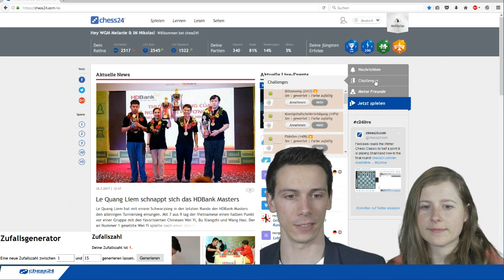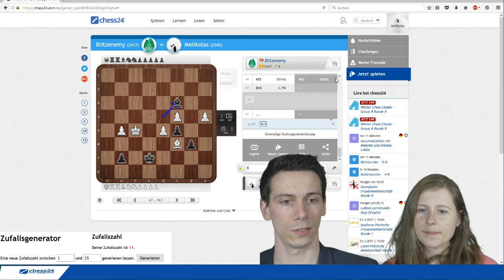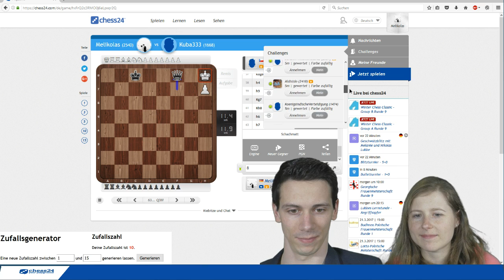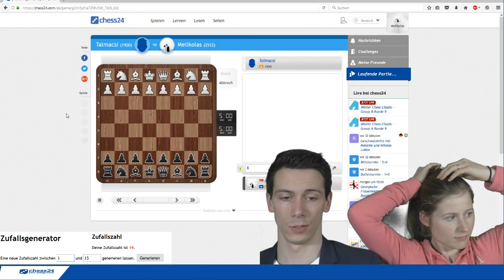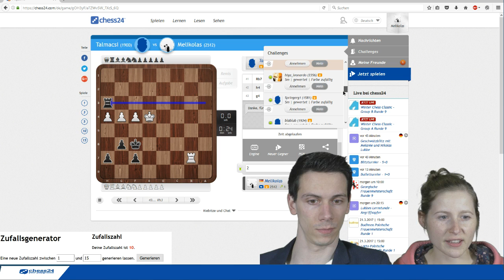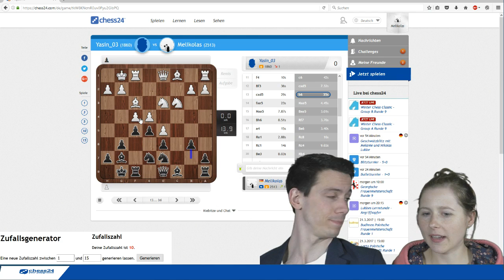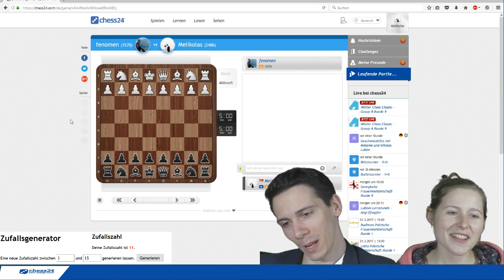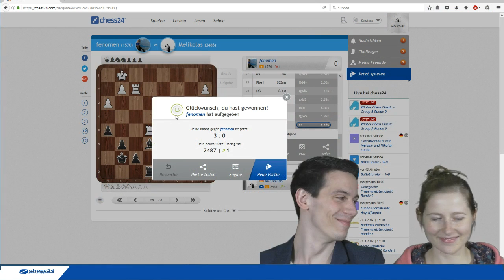Geschwätzblitz mit Melanie und Nikolas Lubbe – March, 19, 2017